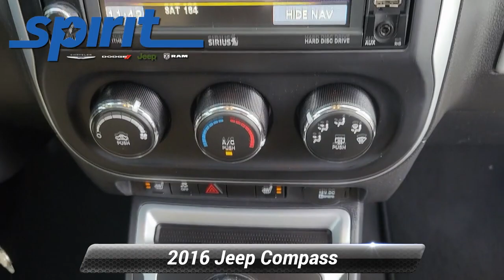Used 2016 Jeep Compass High Altitude Edition, Swedesboro, NJ 7408000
*div**div*Step up to our Mojave Sand Clear Coat 2016 Jeep Compass High Altitude 4X4 and reward yourself with an ideal blend of amenities, performance, and utility. Fueled by a renowned 2.4 Liter 4 Cylinder that offers 172hp and an innovative 6 Speed Automatic transmission. You'll enjoy the crisp punch of this Four Wheel Drive SUV and score nearly 28mpg on the road while you feel sure-footed. Our High Altitude truly elevates your style with its sharp-looking wheels, distinct grille, a sunroof, and overall sense of confidence.*/div**div*Open the door to find the High Altitude cabin has been tailor-made to fit your needs with a power driver, heated seats, and 60/40 split-folding and reclining rear seats for maximum versatility. Grip the leather-wrapped steering wheel with audio controls and stay safely connected via Uconnect voice command with Bluetooth and available satellite radio.*/div**div*Drive confidently in our Jeep, knowing that ABS, stability and traction control, front-seat side airbags, and side curtain airbags are on board to keep your precious cargo safe from harm. A brilliant blend of comfort and convenience, your Compass High Altitude lets you go farther! Save this Page and Call for Availability. We Know You Will Enjoy Your Test Drive Towards Ownership! For more information on this or any other Spirit Chrysler Dodge Jeep vehicle please go

[RLVID:1105:67acbb9fdb249f98:b6b81557c3f681b4:1]